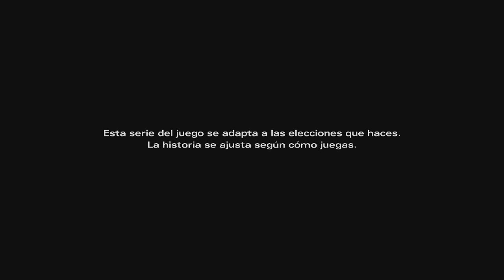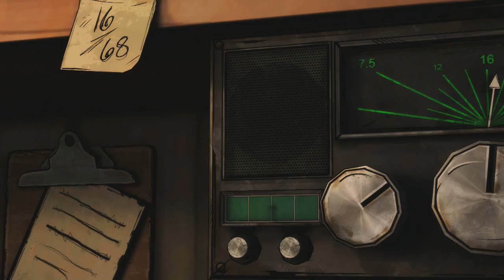The Walking Dead Michonne PS4 en español cap 1 parte 1 "Comenzamos nueva serie"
Que hongo cuates aqui subiendo un nuevo video a youtube espero que les guste ,me gustaria saber su opinion ya que me ayuda a mejorar

Si les gusta el video den like y compartanlo

Saludos!!!

Paginas

La intro de mis videos es de una banda llamada Zebra Circus.